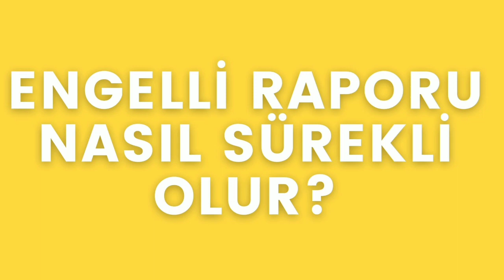ENGELLİ RAPORU NASIL SÜREKLİ OLUR?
engelli raporu alma